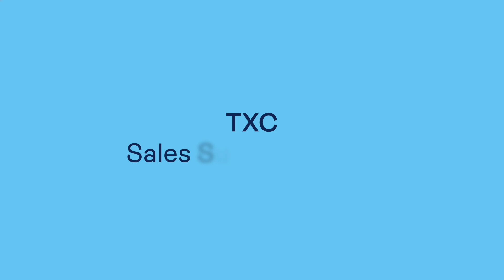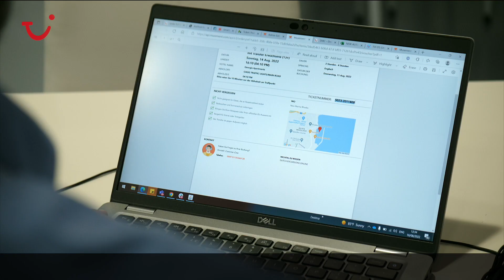Being a TUI Online Sales Support Agent